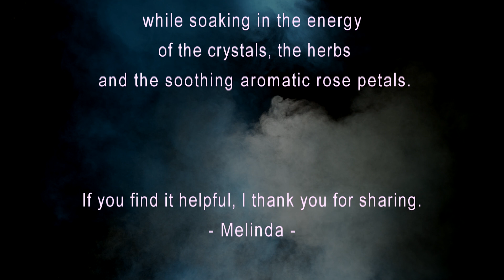Divine Feminine Alchemy Crystal Healing Pattern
Crystal, Nature Healing Meditiaion Mandalas

This alchemic combination is meant to set intention for the highest levels of the Divine Feminine. If you are moving through the any kind of transition this mandala is here to assist. It encourages calm and helps relieve anxiety and depression. It can help facilitate creativity and harmony while nourishing the heart and pacifying the spirit for better sleep.

This healing mandala is designed to be a helpful meditation during these specific transitions. I encourage soothing instrumental music while soaking in the energy of the crystals, the herbs and the soothing aromatic rose petals.

What’s in This Divine Feminine Mandala?
Base: Seed of Life Template: Universal Symbol of Creation. The interconnection of all life on earth; trust, hope, nourishment, and the sacred.

Rosesophia (1): Awakening Heart Awareness, Co-creating with the Divine, Alchemic Transmutation of Self and the World; Awakens and deepens one’s experience with Love, Brings love into the cells of the body. Divine Feminine.

Satyaloka Clear Azeztulites (3): Truth, Consciousness, a deep sense of Reverence, Inspires the awakening to Divine Bliss.

Pink Lemurian Points (3): Spiritual Evolution, Connection to Spirit, Oneness; Heals unhealthy Heart Imprints, Resolving past issues.

Tangerine Quartz (4): Innocence, Curiosity and Playfulness. Stimulates creativity. Supports healthy function of Sexuality and Adrenals.

Herb Ginseng and Zizyphis (6 caps): Nourishes the Heart, Pacifies the spirit.

Herb Gui Pi Tang- Ginseng and Longan (6 caps): Strengthens Heart Blood, Reduces Anxiety, Helps with calming sleep.

Rose Petals: Brings a Calming presence of Femininity, Comfort, Gratitude, Admiration and Grace. Relieves depression, Harmonizes the Digestion, Activates Blood Circulation.
Rose Quartz (17): Love, Gentleness, Emotional Healing, Release of Stress, Uniting with the Divine; The pure stone for love.

Please use and if you find it helpful, would you mind leaving a comment to let me know how this Divine Feminine Mandala is helping you. I very much appreciate your comments.

All Love,
Melinda

Buy Melinda’s Dowsing books for releasing emotional blocks and subtle body alignment